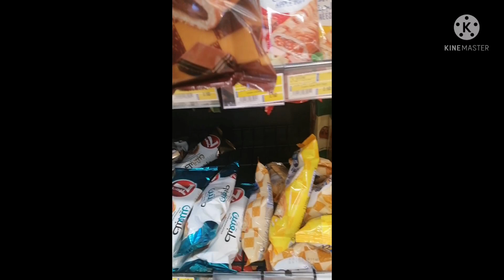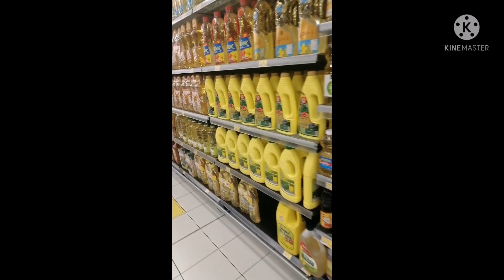My Saturday morning! GANDALETZ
It's Saturday!.. MORNING.. PREPARING MYSELF GOING TO WORK.
BUYING FOOD FOR LUNCH! |GANDALETZ

ISTAGRAM :GANDA_LETX

GANDALETZ